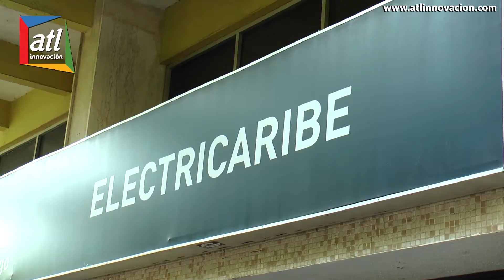"La pelea contra Electricaribe está cazada jurídicamente" Alcalde de Valledupar Ramírez Uhía